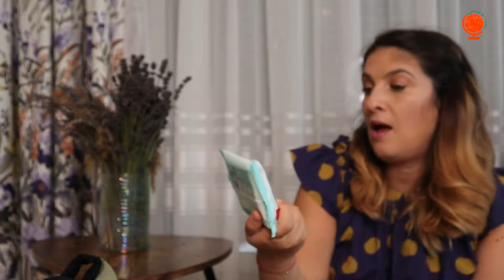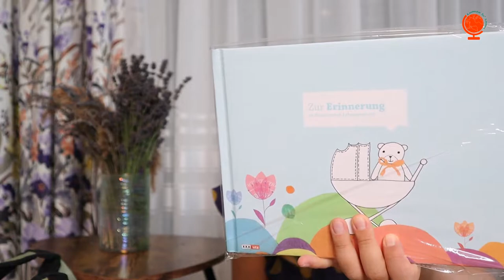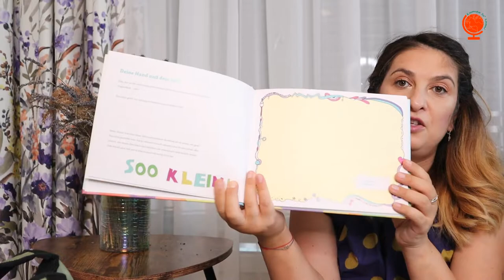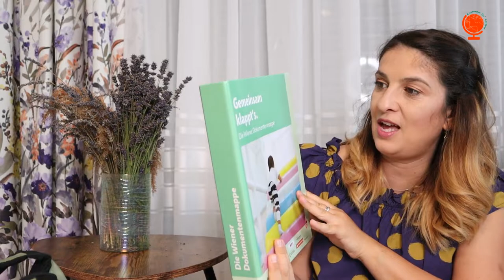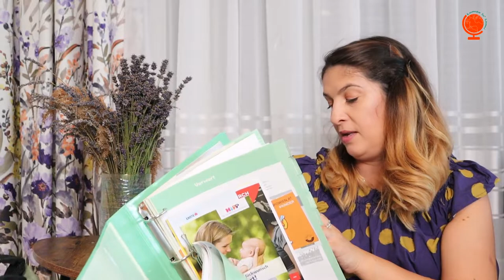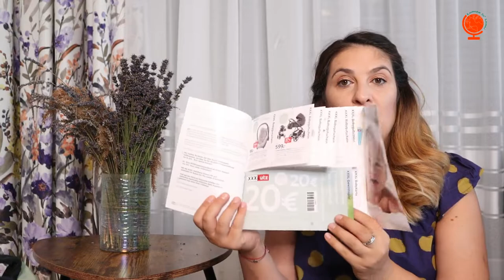Wickelrucksack gratis in Viena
Viitoarele mamici au dreptul sa primeasca un rucksack gratis de la orasul Viena. Se numeste Wickelrucksack si contine produce pentru bebelusi.
Cum il obtineti si ce contine exact aflati din clip!

Camera: Canon EOS M50
Editare: VSDC Video Editor
Intro: Spark Adobe